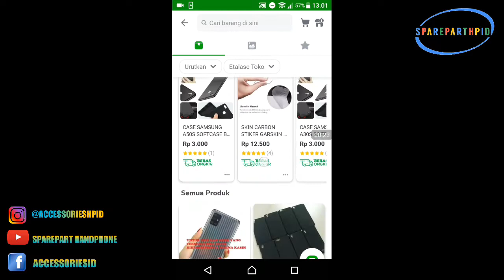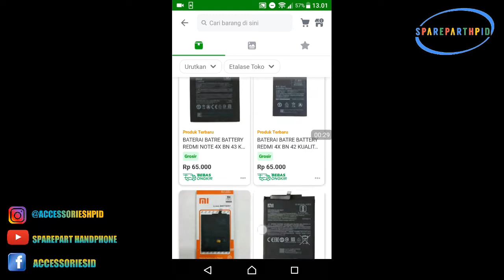HP kalian jadi Tidak Berguna Tanpa benda ini! Review Simtray Oppo A3s Oppo A37 Termurah Berkualitas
Selain itu kita juga bakalan Bagi-bagi Accessories Hp seperti Case Hp dan Temperedglass khusu daerah Bogor dan Jakarta
1. Sparepart Handphone
2. AccessorieshpID Garut
3. Avrilia Gunawan
4. Ethan KidsTv
dan Kirim alamat Lengkap
Nama:
Alamat :
Tipe Hp:
No Hp
Kode pos:

Kami berterima kasih sekali jika anda yang Mau traktir kopi atau Donasi Untuk chanel ini Berkembang Silahkan Lihat alamat dibawah

(BTC)   18aKESG2Gry72UftfpMq9b2YqpBbQxrUZn
(BCH)   pq92yzyd78nsljvxkv9p800l6r6rxtffp5tleg3z5c
(ETH)    0xfDa4E27921f6d010471E0C29174e96f4610B062e
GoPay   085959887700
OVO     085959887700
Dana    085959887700